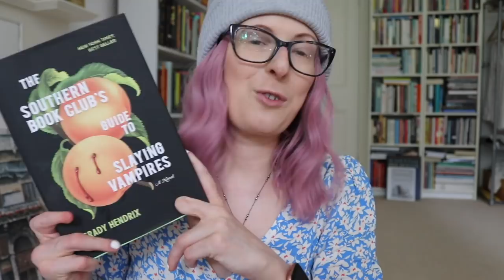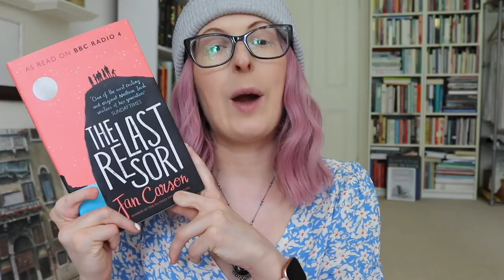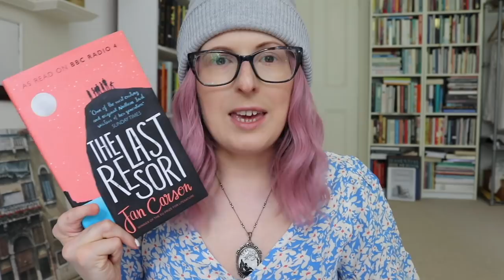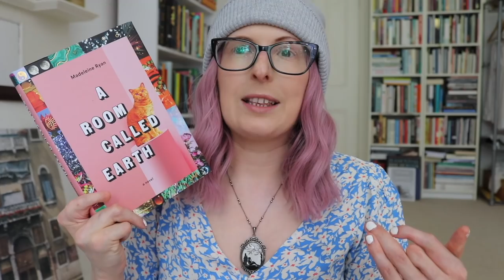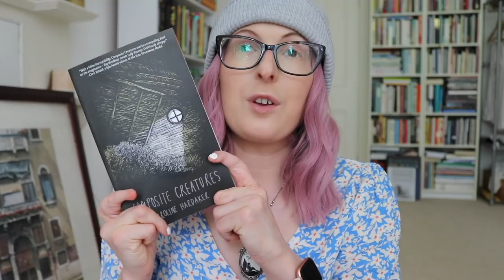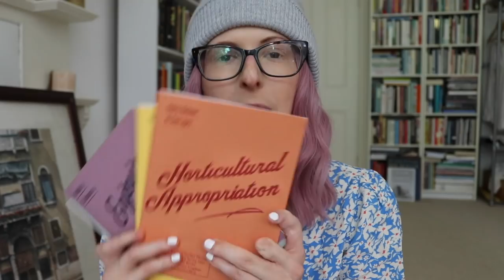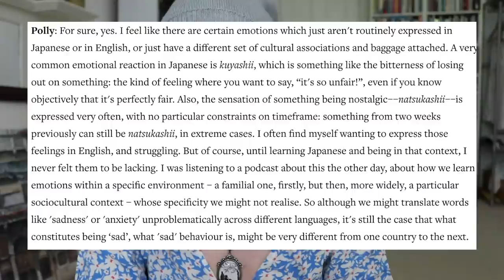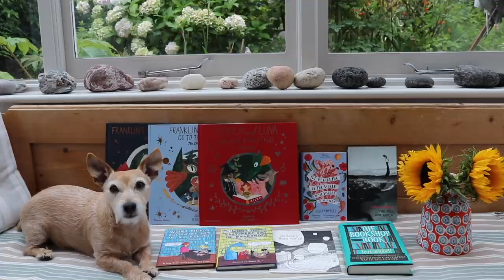What I Read in May 📚 | Reading Wrap Up 2021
Chatting about all the books I read last month.

Ready Player Two by Ernest Cline
Someone Else's Skin by Sarah Hilary
The Last Resort by Jan Carson
Summerwater by Sarah Moss*
The House Opposite by Barbara Noble
Growing Up Disabled in Australia ed. by Carly Findlay
Composite Creatures by Caroline Hardaker*
Ill Feelings by Alice Hattrick*
Flow (as they're based in the Netherlands I ordered through the website Magazine Heaven to save on shipping)